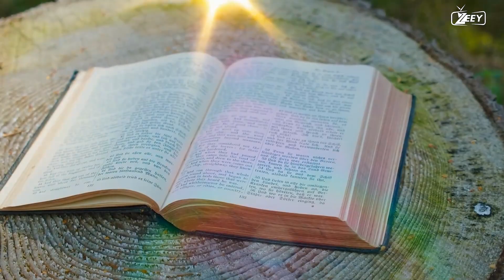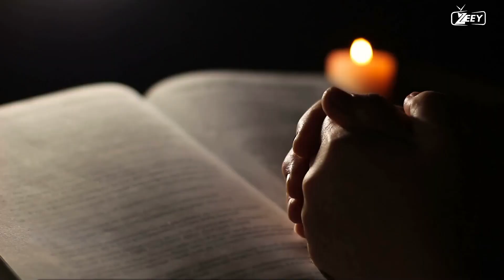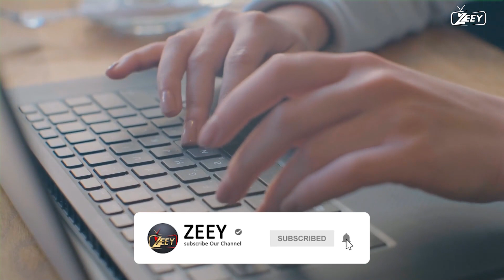HOW MIGHT RELIGION RESPOND TO EVIDENCE OF INTELLIGENT EXTRATERRESTRIAL LIFE? -HD | ZEEY PRESENTS